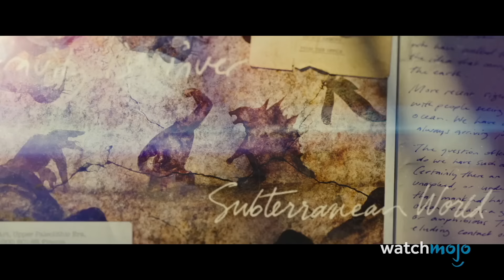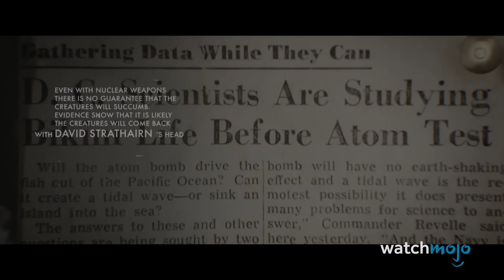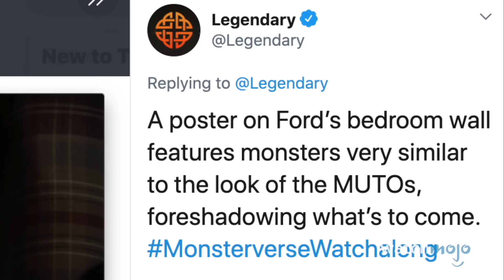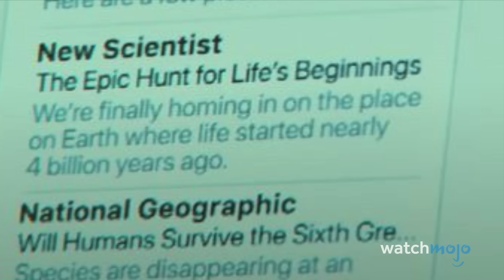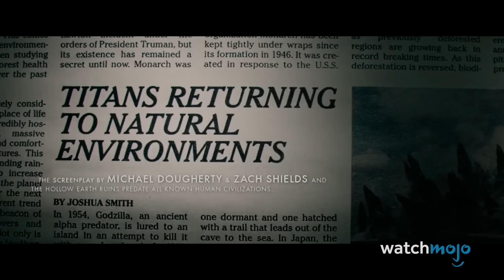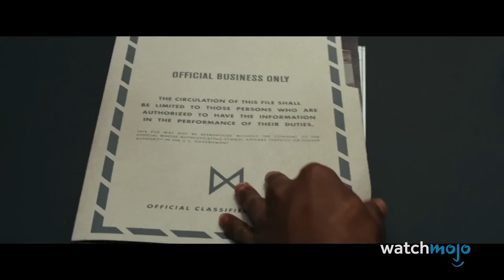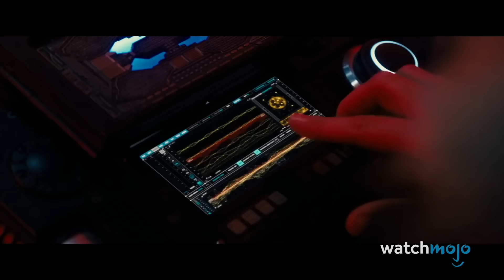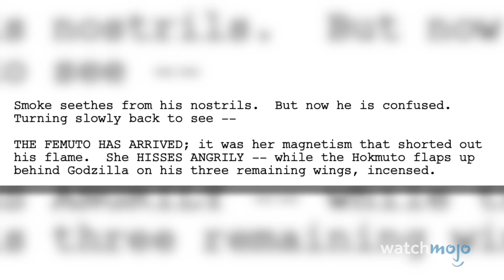Ultimate MonsterVerse Compilation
This dive is as deep as the Hollow Earth! Welcome to WatchMojo, and today we're doing a deep dive into the MonsterVerse! Our lists include Top 10 Most Badass Titans in the MonsterVerse, Top 10 MonsterVerse Fight Scenes, the Monsterverse Timeline explained, and more! Have you seen "Godzilla x Kong: The New Empire"? What did you think?